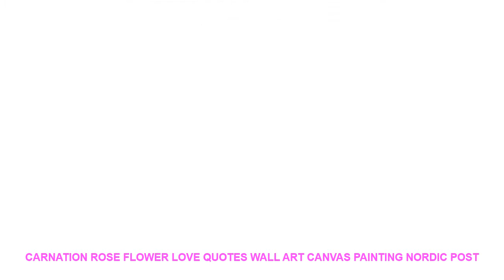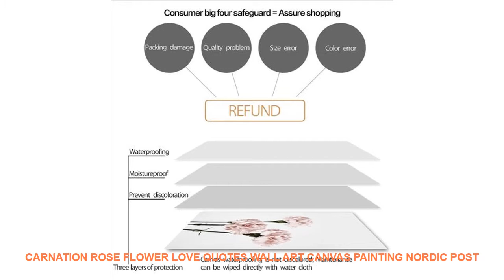Carnation Rose Flower Love Quotes Wall Art Canvas Painting Nordic Post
Material : Canvas
Style : Modern
Medium : Waterproof Ink
Original : No
Technics : Spray Painting
Form : Single
Frame : No
Frame mode : Unframed
Support Base : Canvas
Brand Name : COLORFUL BOY
Type : Canvas Printings
Shape : Vertical Rectangle
Model Number : c2598 c2601 c2606 c2624
Subjects : Landscape
Subjects   : Letter
Color : Colorful
 Material : Cotton Canvas
Calligraphy & Painting Type : Canvas Painting
Unique Gift :  Gifts For family or friends
Canvas Art : Wall Art Canvas Prints Poster
Pop Art  : Wall Art Posters And Prints
Nordic Poster : Wall Pictures Nordic Style Kids Decoration
 Home Decoration : Kids Room / Bedroom / Girl Room / Baby Room

Flowers Carnation Rose Love Quotes Wall Art Canvas Painting Nordic Posters And Prints Wall Pictures Kids Room Girl Bedroom Decor
Characteristic : Sunscreen  waterproof Never fadeProducts Detail

Similar Product
ITOP 5 Tiers Chocolate Fountain Party Hotel Commercial Chocolate Waterfall Fountain Food Processor CE Certificate 110V
ITOP 4 5 6 7 Tiers Commercial Chocolate Fountain Christma

ITOP5TiersChocolateFountainPartyHotelCommercialChocolateWaterfallFountainFoodProcessorCECertificate110V220V240V